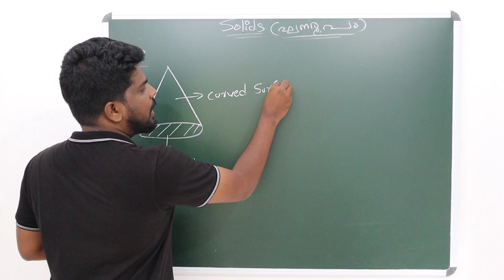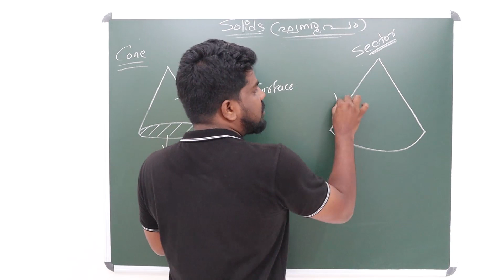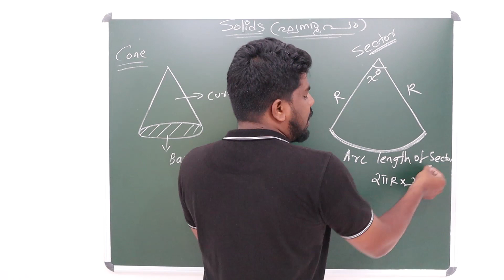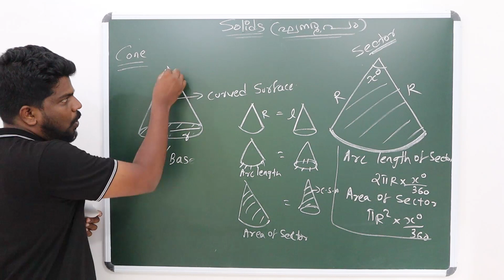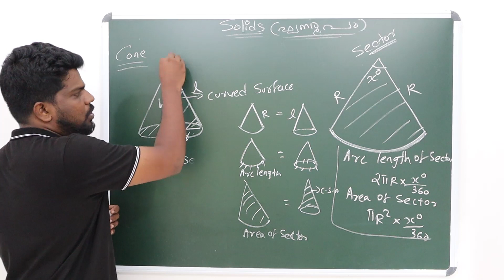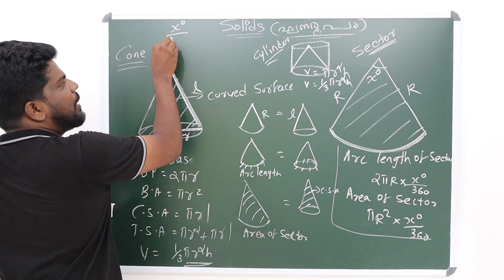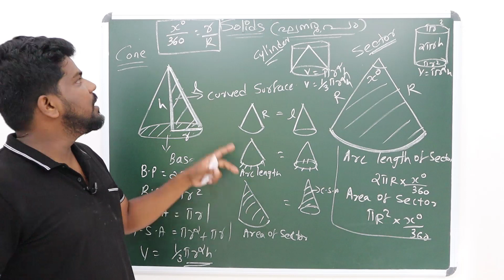SOLIDS lSECTOR AND CONE l SSLC l CLASS 10